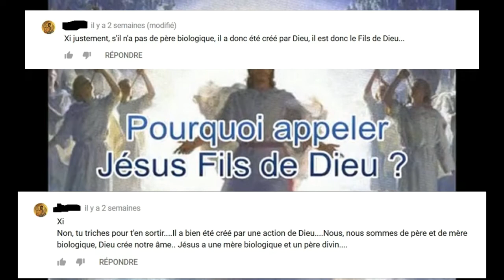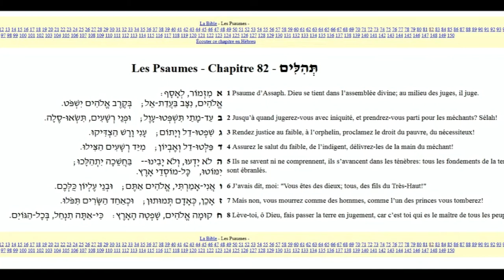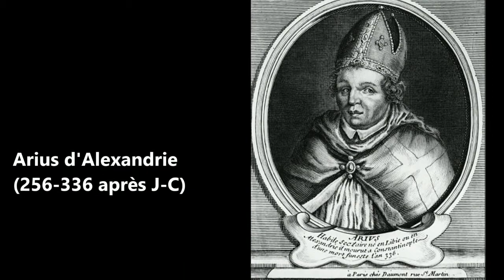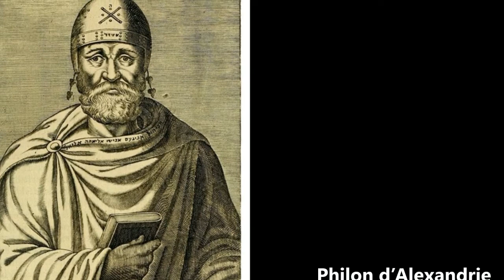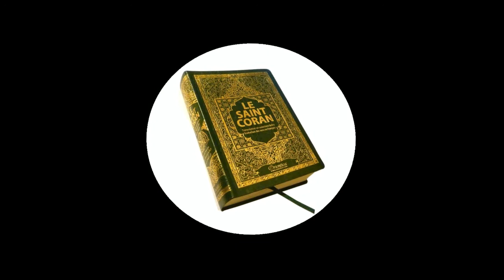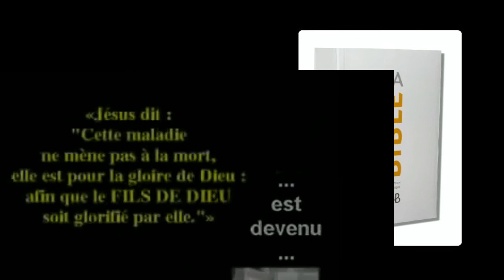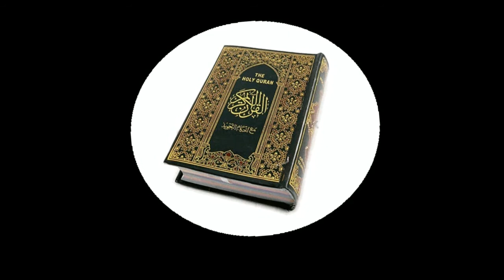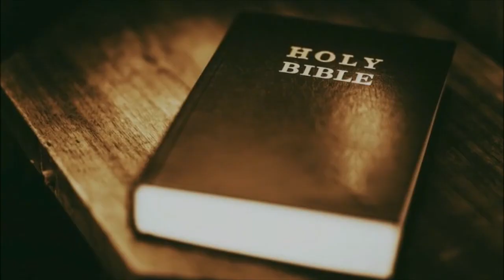Pourquoi Jésus-Christ est le Fils de Dieu ?